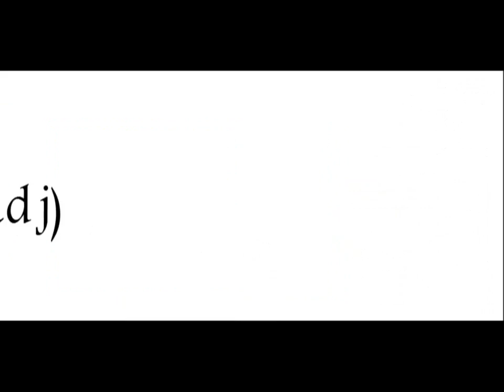Adjectives (angry) الصفات